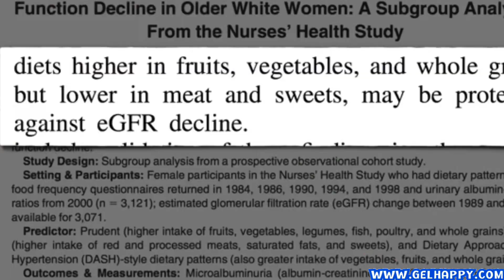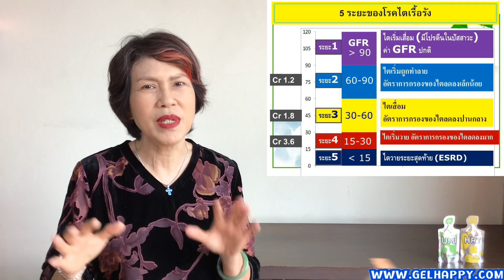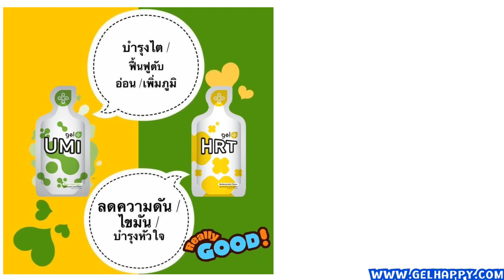ไตเสื่อม ระยะ3-5 ไม่อยากฟอกไต กินอะไรได้บ้าง?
ไตเสื่อม ระยะ 3-5 ไม่อยากฟอกไต ฟื้นฟูได้ ด้วยการคุมอาหาร 4ประเภท
บำรุงฟื้นฟูไตได้ ด้วยอาหารเสริมเจล UMI คลิ้กศึกษา

สนใจปรึกษาการฟื้นฟูไตเสื่อมด้วย UMI
แอดไลน์โปรบีแล้วส่งติ้กเก้อทักมาด้วยนะคะ
โปรบีจะส่งข้อมูลเพิ่มเติมให้ค่ะ
ผู้เชี่ยวชาญ โปรบี
Line : @gelhappy